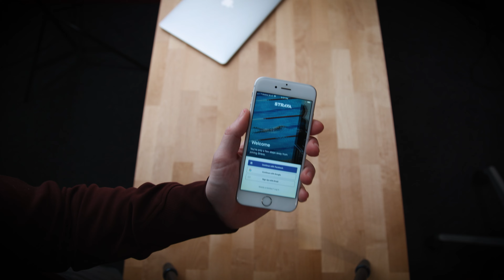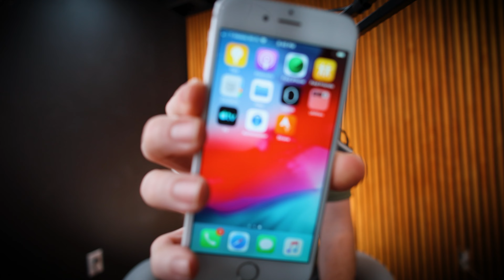Can You Use an iPhone 6 in 2023?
Scott with Techno Eclipse

iPhone 6 CDMA
iPhone 6 I Bought